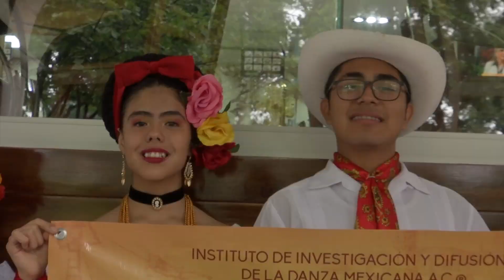Veracruz sede del congreso nacional para maestros de danza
Xalapa, Ver.- Sones, rituales y danzas de las distintas regiones del estado serán compartidos a las delegaciones en el festejo del 51 aniversario del Instituto de Investigación y Difusión de la Danza Mexicana.

Con la participación de más de mil doscientos congresistas, profesionales de la danza y el folklore, Veracruz será sede del congreso donde interactuarán compañías, grupos y asociaciones independientes del folklore.

David Raúl del Ángel Vázquez, tesorero de la delegación Veracruz dijo que del 29 de julio al 6 de agosto, maestros de danza; ofrecerán además, actividades académicas, presentaciones artísticas, talleres, y charlas para todo público con lo que se demostrará que el folklore escénico, legado de Miguel Vélez Arceo y Alberto de la Rosa, se mantiene más vivo que nunca.

Además de Vercruz y Boca del Río, el Congreso Nacional del folklore mexicano contará cómo subsedes los municipios de Papantla, Atoyac y Coatepec.